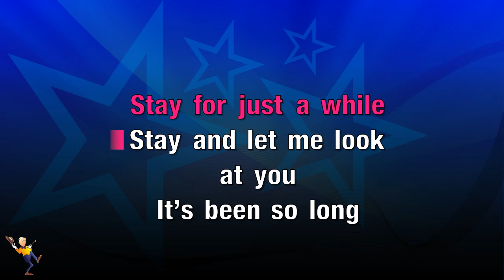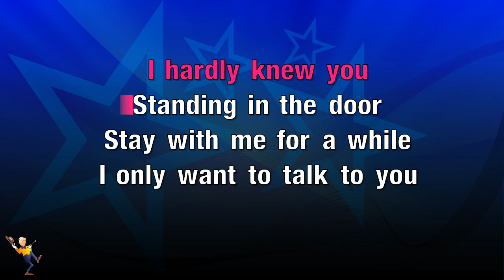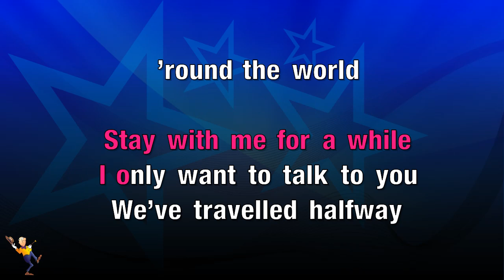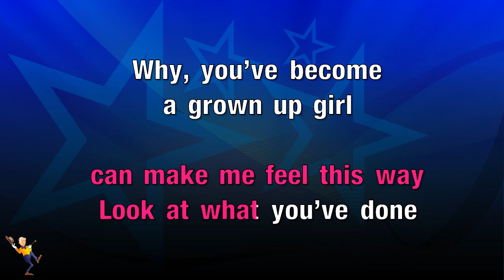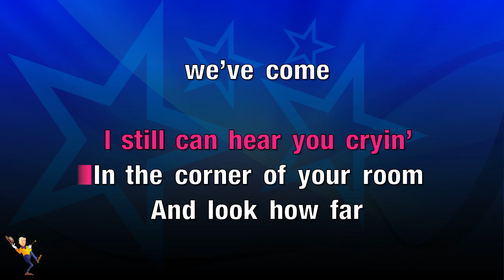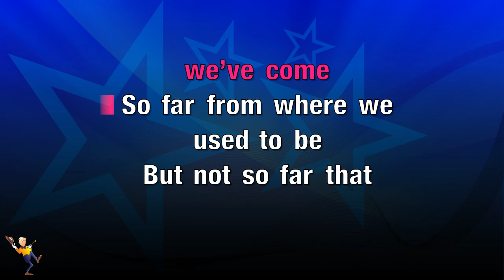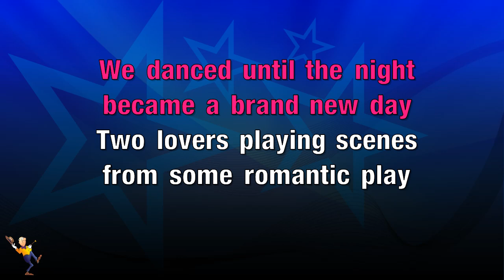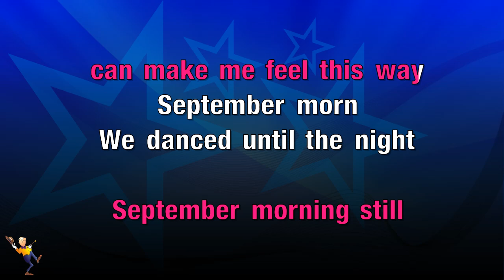September Morn - Neil Diamond (KARAOKE)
Hey Everyone👋